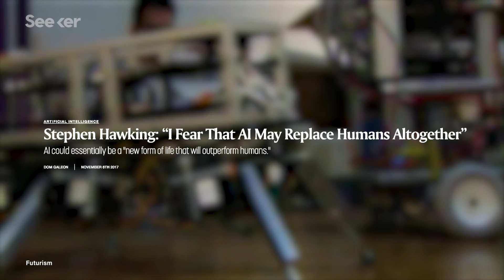These Self-Aware Robots Are Redefining Consciousness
What does it mean for a robot to be self-aware? That's exactly what this robotics lab is investigating as they embark on a quest towards artificial consciousness.

*Please note: The quadruped robot is still a work in progress with results to come in the near future.

The Creative Machines Lab at Columbia University
“At the Creative Machines Lab we build robots that do what you’d least expect robots to do: Self replicate, self-reflect, ask questions, and even be creative. We develop machines that can design and make other machines - automatically.”

The Challenge of Determining Whether an A.I. Is Sentient
“It is not easy to determine when an organism is sentient, however. A brief recount of past and present controversies and mistakes makes it clear that human beings are not great at recognizing sentience.”

What would it mean for AI to have a soul?
“Artificial intelligences (AI) like Siri are less situated than humans to answer questions about religion and spirituality. Existential angst, ethical inquiries, theological considerations: these belong exclusively to the domain of Homo Sapiens. Or so we assume.”

Imagine living in a world where Westworld or I, Robot was our reality—how long do we have until science fiction becomes real? With continuously advancing artificial intelligence, are conscious robots on the horizon?

Researchers have been making huge advances in robotics for decades, but engineers investigating these philosophical questions has not always been a widely supported endeavor.

Experts from the likes of Stephen Hawking to Elon Musk have warned about the dangers of advancing AI, cautioning against a future where artificial intelligence outsmarts us and progresses to a point beyond human control.

Inside his Creative Machines Lab at Columbia University, Hod Lipson and his students are taking the first steps toward sentient machines.

Hod’s lab is taking a unique approach. Instead of trying to understand and replicate something as complicated as human consciousness, they’re looking into something a little simpler: the ability to imagine yourself–or self-simulate.

Learn more about the future of self-aware robots and the complexities of creating sentient machines on this episode of Focal Point.